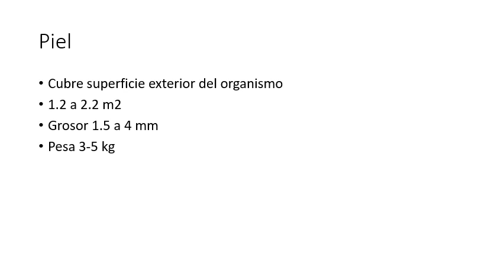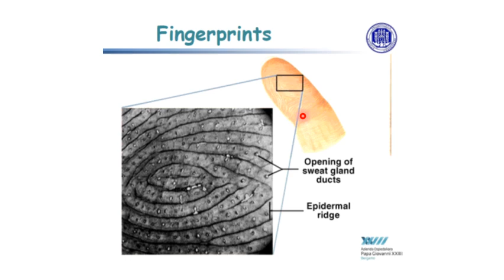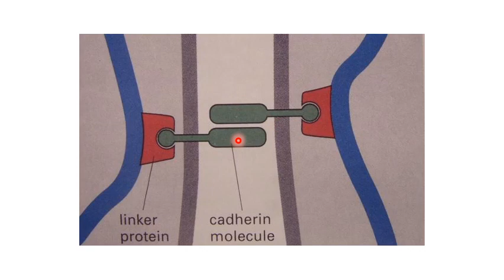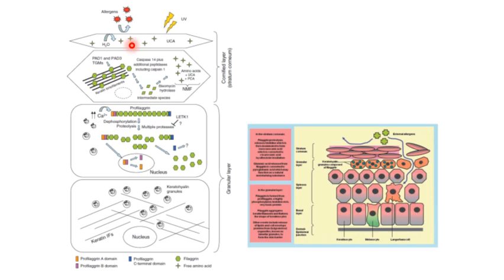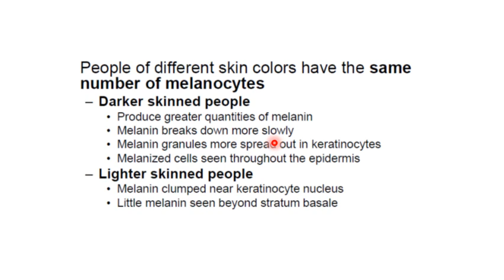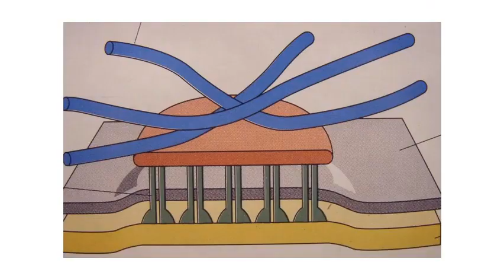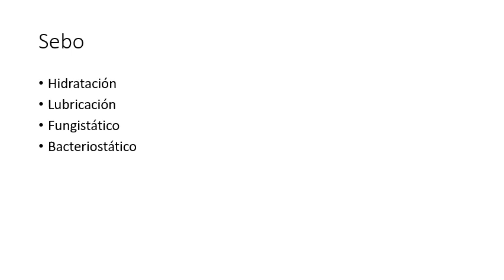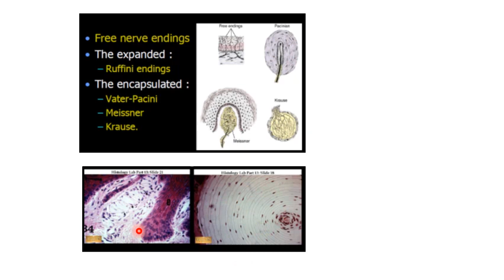SHF 19 Piel y anexos cutáneos